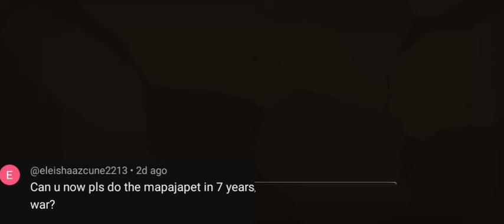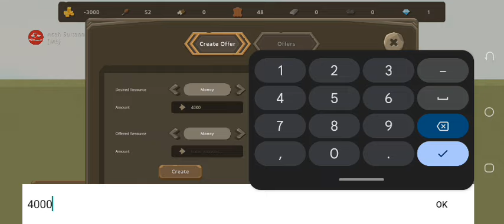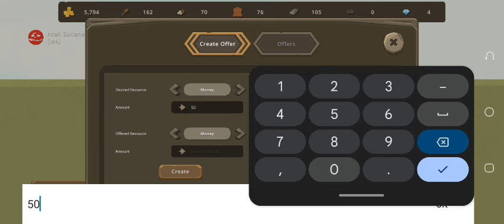The Aceh Sultanate [Countryballs at War]